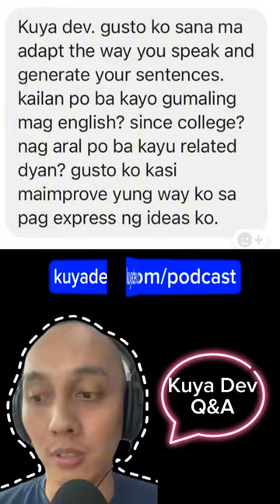How I Built My English Speaking Skills as an Introvert with Stage Fright [REUPLOAD]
Public speaking is never easy, more so if you're doing it in English. Here's how I growth hacked my way into building the skill.